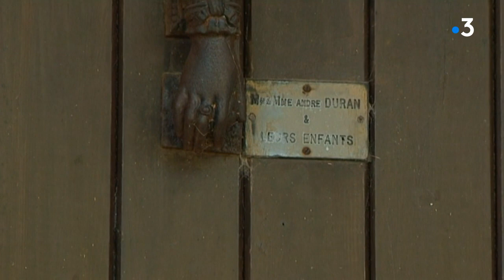SUITE MEURTRE LA VALLEE decouverte corps estelle Duran arch 15 09 2016